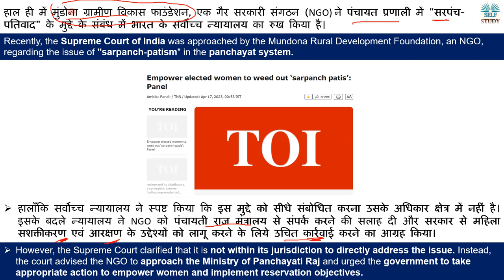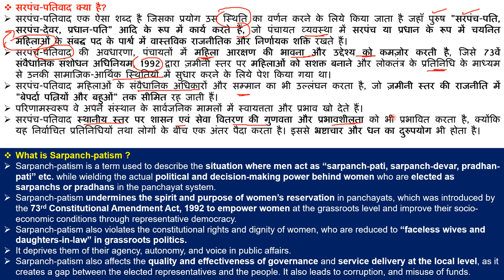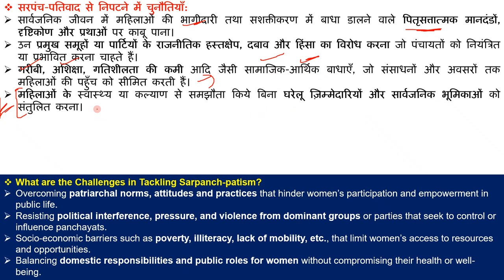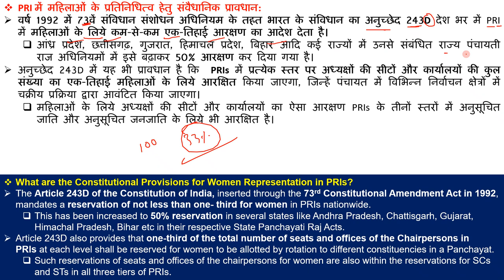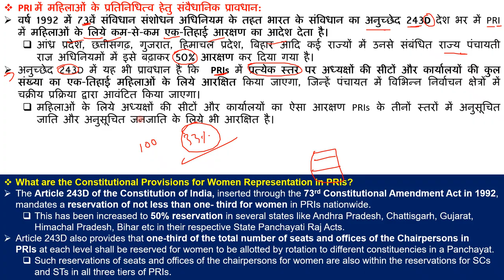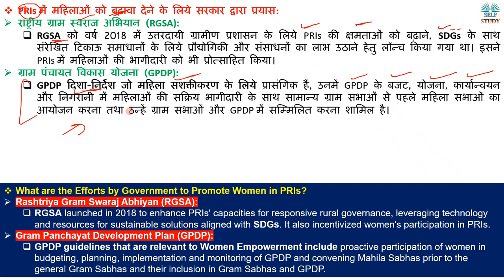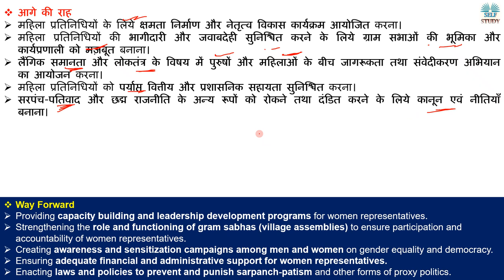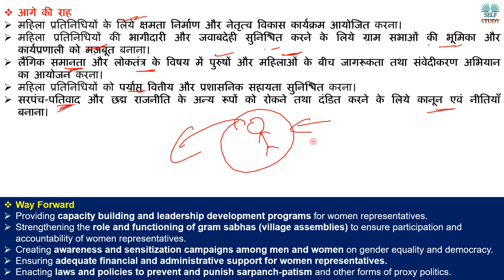पंचायत प्रणाली में क्या होता है सरपंच-पतिवाद | What is Sarpanch-Patism Explained By Ajay Kalera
Recently, the Supreme Court of India was approached by the Mundona Rural Development Foundation, an NGO, regarding the issue of "sarpanch-patism" in the panchayat system.
However, the Supreme Court clarified that it is not within its jurisdiction to directly address the issue. Instead, the court advised the NGO to approach the Ministry of Panchayati Raj and urged the government to take appropriate action to empower women and implement reservation objectives.
हाल ही में मुंडोना ग्रामीण विकास फाउंडेशन, एक गैर सरकारी संगठन (NGO) ने पंचायत प्रणाली में "सरपंच-पतिवाद" के मुद्दे के संबंध में भारत के सर्वोच्च न्यायालय का रुख किया है।
हालाँकि सर्वोच्च न्यायालय ने स्पष्ट किया कि इस मुद्दे को सीधे संबोधित करना उसके अधिकार क्षेत्र में नहीं है। इसके बदले न्यायालय ने NGO को पंचायती राज मंत्रालय से संपर्क करने की सलाह दी और सरकार से महिला सशक्तीकरण एवं आरक्षण के उद्देश्यों को लागू करने के लिये उचित कार्रवाई करने का आग्रह किया।

What is Panchayati Raj System in India,
How Panchayati Raj System Works in India,
Seats for Women in Panchayat,
Woman Sarpanch,
Supreme Court of India on Panchayati Raj,
What is Article 243D of Indian Constitution,
Indian Constitution Explained in Hindi,
Rashtriya Gram Swaraj Abhiyan,